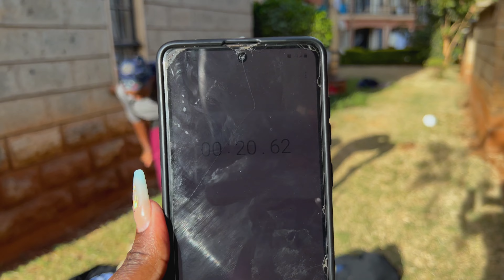How Many Tight Jeans Can You Wear In Under 40 Seconds?? / THE JEAN CHALLENGE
Hello Everybody!
In this video my sisters' will be doing a jean challenge( wearing jeans while removing under a set duration of time) who wears how many and in what time? watch the full video to see what happened.